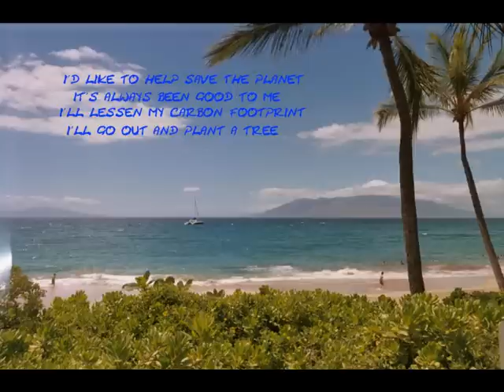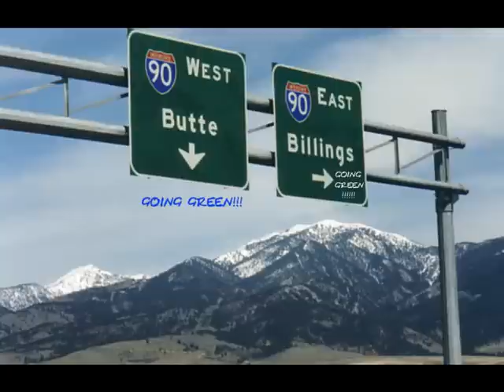Earth Day: Going Green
This is dedicated to Ed Begley, Jr. and to all the groups and individuals who are doing so much to make this a cleaner planet!!! Written and performed by John Eimen...Photos by John Eimen, too.